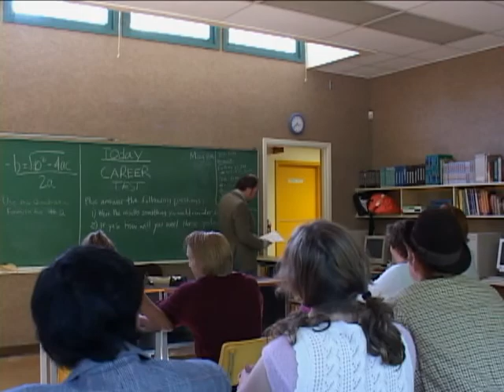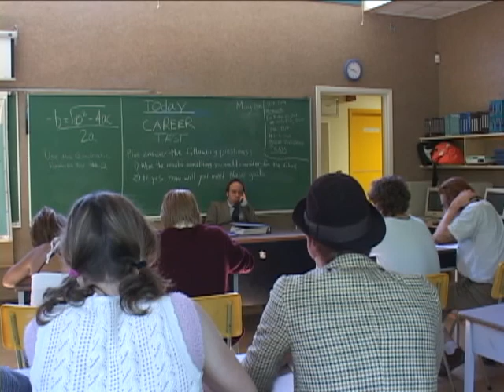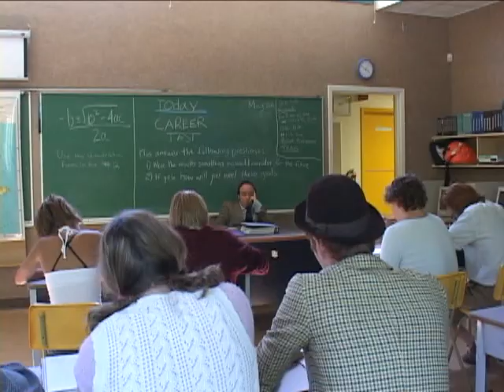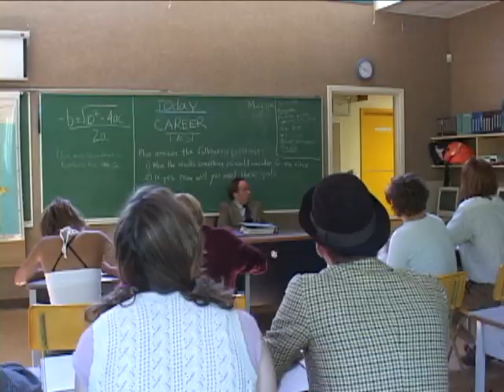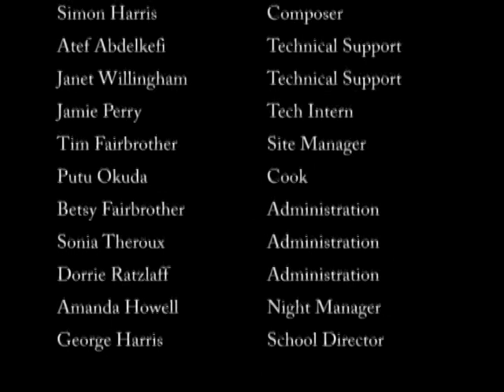The Career Test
Produced at the Gulf Islands Film and Television School during the Youth Media Intensive Program (July 31-August 6, 2005) by Gillian Fryer, Ruby Laskin, William Riley and Orson Ossman.

This comic triumph is an
exploration into the world of
highschool life and the
phenomenon of the career test.